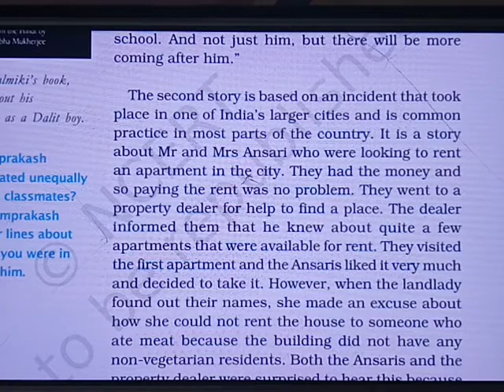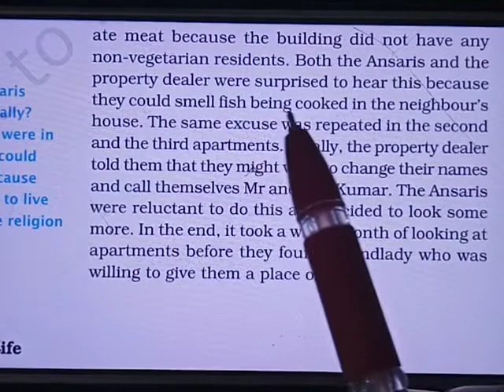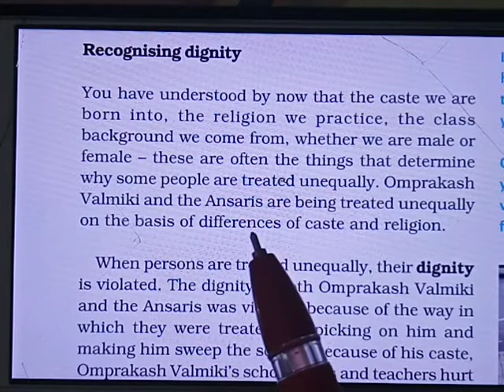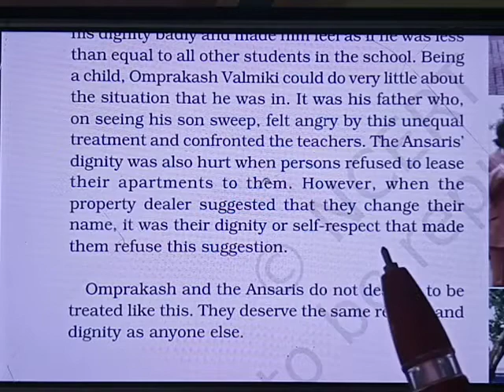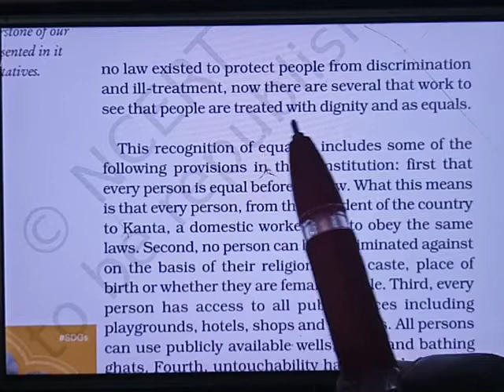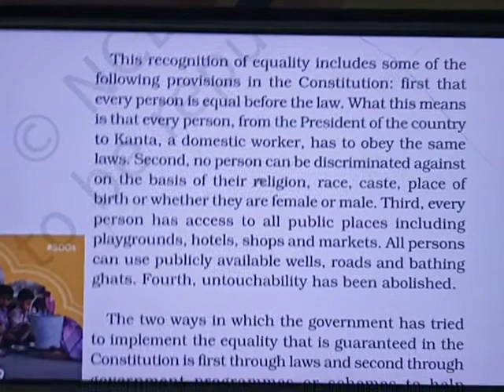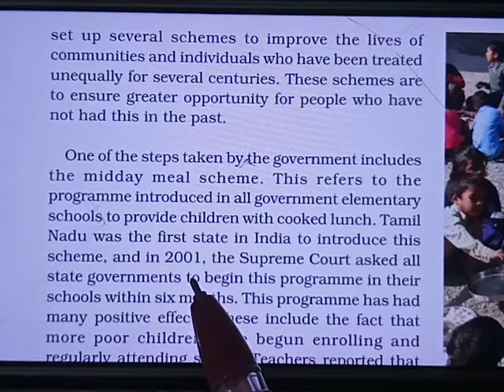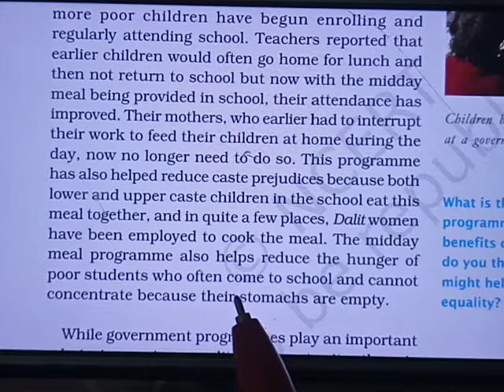class 7 sst polity ch1 part B eng medium